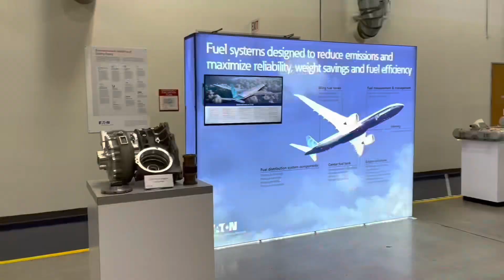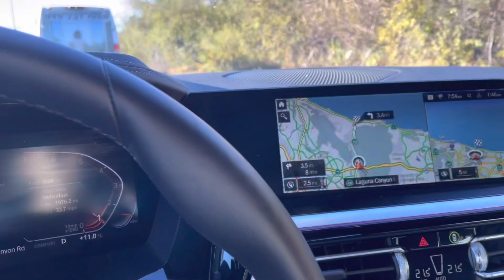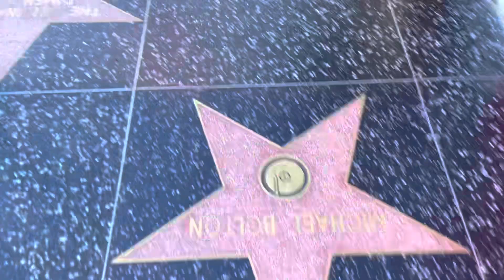Nepali guy visits US from UK 2022 Part 4 🇳🇵